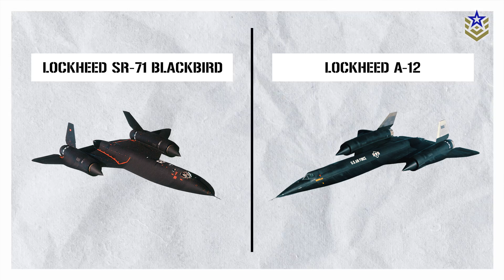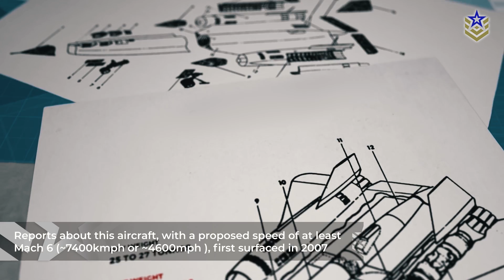What We Know About The Upcoming Lockheed Martin SR-72 Son of Blackbird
In 1998, Lockheed SR-71 Blackbird retired after 30 years of service with the US Air Force, leaving behind a legacy of record-breaking flights. Now, Lockheed Martin is on the horizon with the SR-72, often dubbed the "Son of Blackbird," aiming to push the boundaries even further.

Confirmed in 2013, this hypersonic aircraft is scheduled for its first flight in 2025. In this video, we explore the anticipated SR-72, shedding light on its projected capabilities as the fastest aircraft ever.

🚀 If you want to learn more about Lockheed Martin, check out our dedicated video in the Defence Company Chronicles series